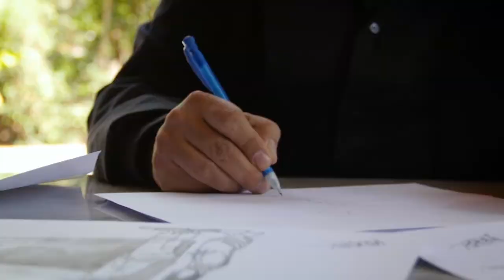Ciudad y Campo| Omar Román y René Quiroz l T1 E31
Hoy en cuidado y campo nos a compaña Omar Román y René Quiroz introductores del Rastro Municipal de Cuernavaca. Nos platican de la importancia de la producción ganadera en el estado de Morelos, así como el cuantioso mercado de carne y el sustancia trabajo del sector ganadero en zonas como Jiutepec, Xochitepec, Zapata y Temixco.